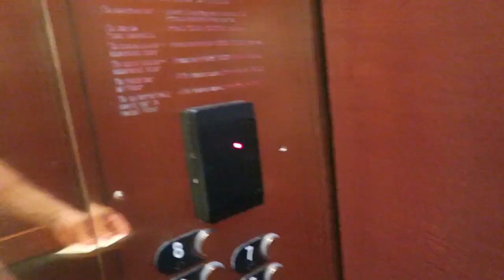#53: i thought it was poop?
Description? Naahhhhhh.. ENJOY! Like if u enjoyed, comment and tell me what you thought. Thanks to all!!

Part 54 - In this video I begin work on a large model of a creeper that will eventually be part of my creeper coaster. I also meet a .